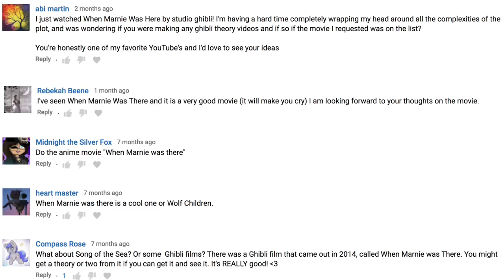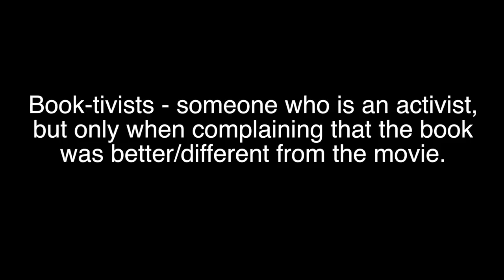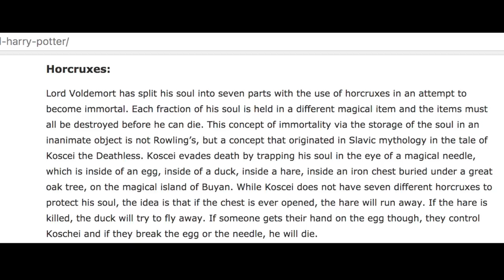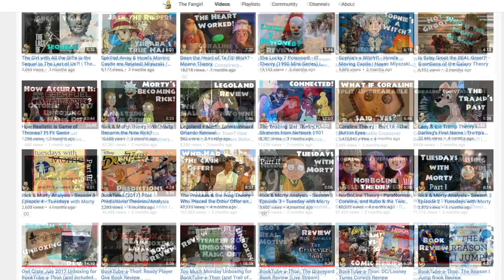Marnie is a Horcrux? | When Marnie Was There/Studio Ghibli Theory (The Fangirl)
What exactly was Marnie?  This took a while to get done, but I'm finally ready to offer you a When Marnie was There theory!